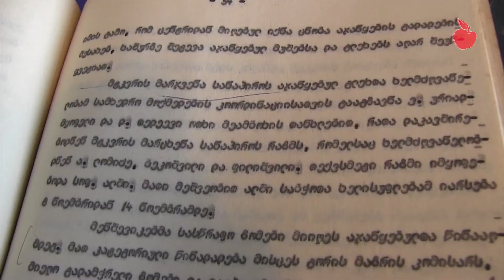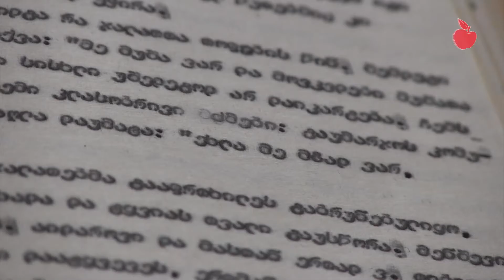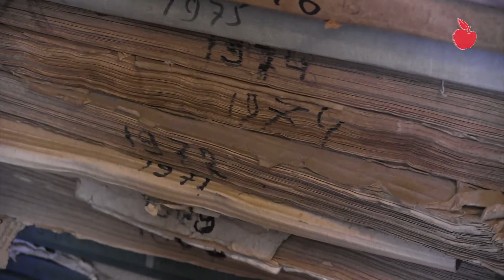ბოლშევიკის საფლავი ხაშურის რაიონში, რომლის სახელს ზნაურის რაიონი ატარებს